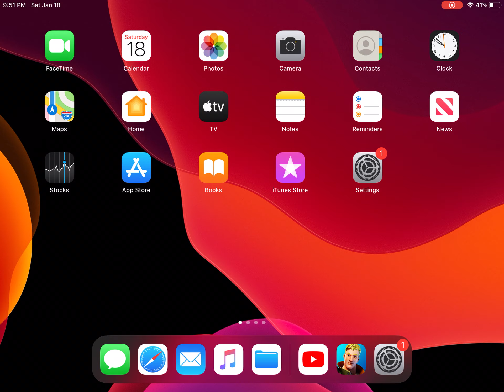Part 2 of playing fortnite on mobile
I hope u guys like and sub and share this vid with your family and friends comment what I should make next